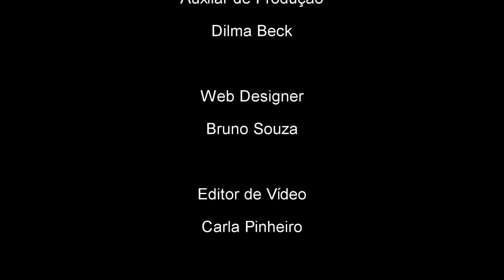Anos 80 no Tênis Club de Magé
Festa dos anos 80, reúne grandes artistas em baile que retoma tempos saudosos de geração do rock'n roll.